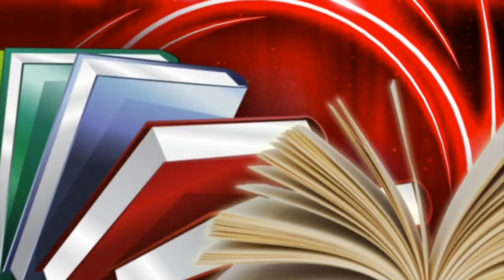சிந்து பைரவி - கர்நாடக இசைக்கலைஞராக நடித்தது எப்படி? மனம் திறக்கும் சிவகுமார்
கர்நாடக இசைக்கலைஞராக சிந்துபைரவி படத்தில் நடித்தது எப்படி? மனம் திறக்கும் சிவகுமார்...

மேலும், பார்க்க...